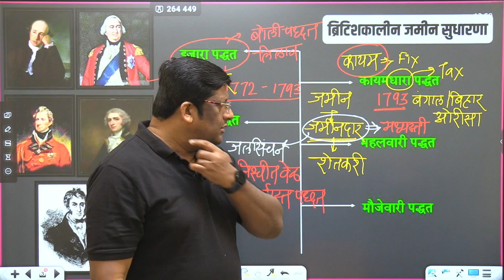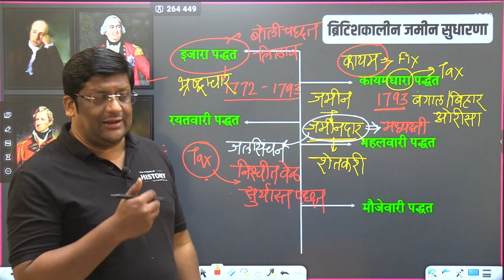ब्रिटिश कालीन जमीन सुधारणा धोरण (कायमधारा पद्धत)